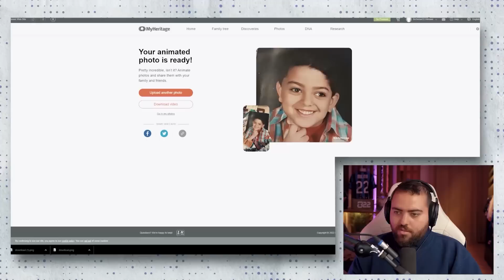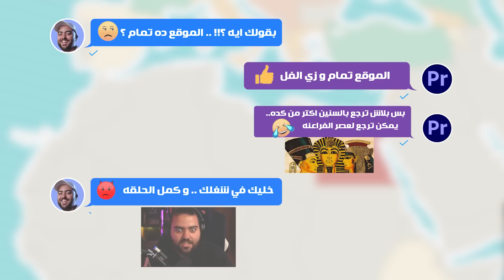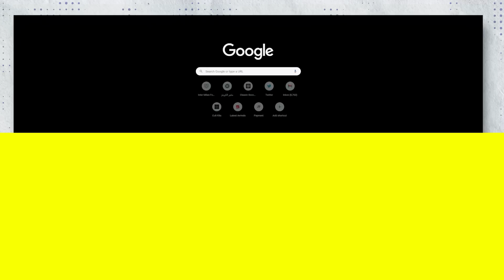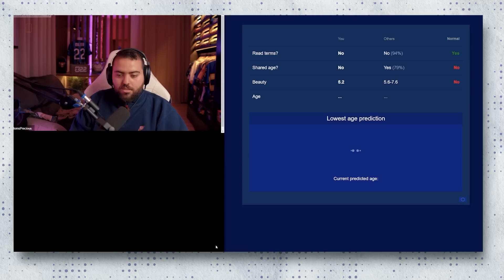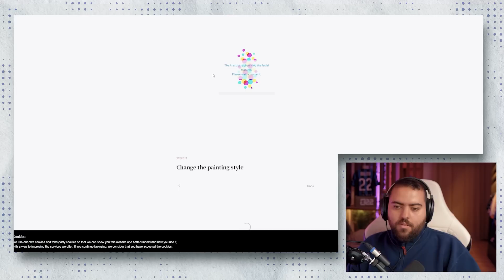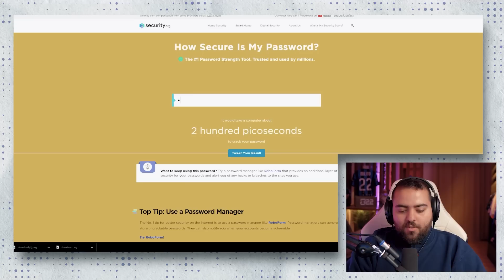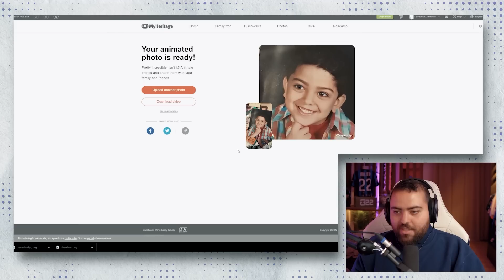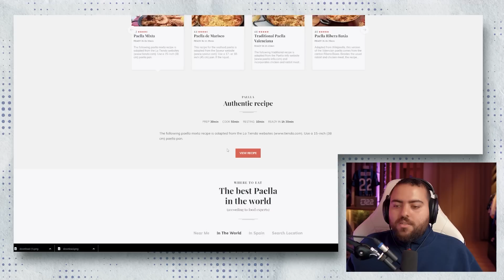صورك القديمة تتحرك🤯😱 | مواقع_رهيبة ٢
حساباتي

اتمنى انك استمتعت بالمقطع يا خشب